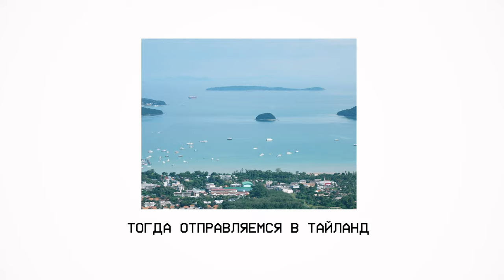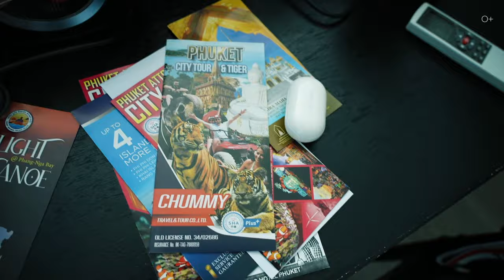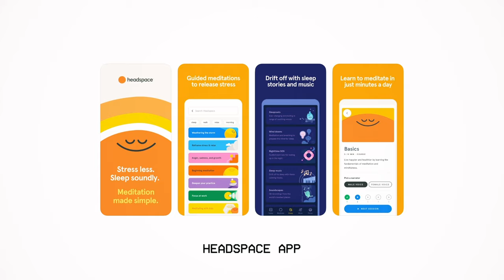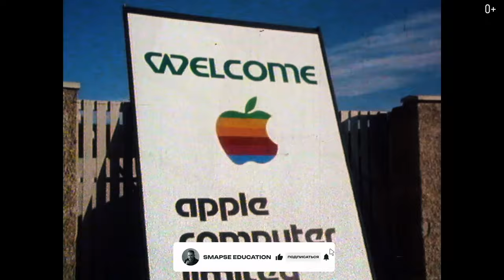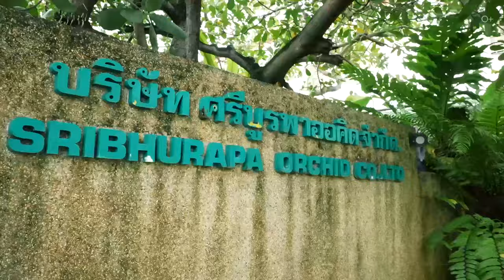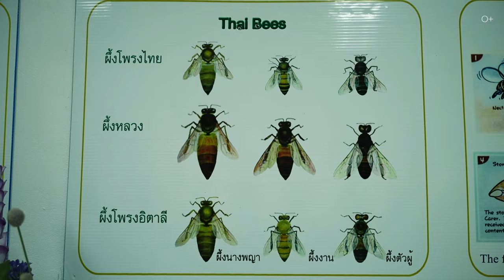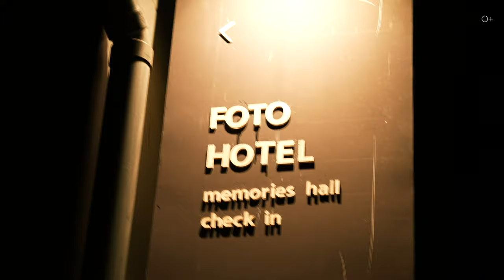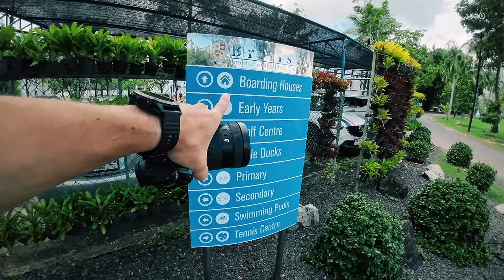ПХУКЕТ, каким ВЫ ЕГО НЕ ВИДЕЛИ! Религия, культура, пляжи и лакомства Тайланда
Добро пожаловать в захватывающий мир Пхукета, самого красочного и разнообразного острова в Тайланде! В этом выпуске я проведу вас сквозь удивительные уголки этого уникального места, расскажу о местной религии, вкуснейших угощениях и знаковых достопримечательностях. Мы посетим не только известные храмы, но также отправимся на пчелиную ферму на острове и завод по переработке кешью. Узнайте, почему Пхукет стал настолько популярным направлением для путешественников!
Подробнее смотрите в видео:
00:00 Анонс
00:38 Транспорт на Пхукете
04:24 Население острова
05:14 Мыс Промтеп и Пхукет-Сити
06:12 Статуя Большого Будды
07:23 Кто из звезд исповедует буддизм?
10:09 Буддизм в Тайланде
10:52 Ват Монгкол Нимит
11:57 Завод по переработке кешью
13:16 Пчелиная ферма
14:23 Старый город, шахты и торговцы
17:02 Отель и локация

Смотрите также 👉 Ошибки гения: как Стив Джобс был уволен из Apple на 10 лет?

А также смотрите наши последние ролики о путешествиях:

БАНГКОК: Структура города, транспорт, ХРАМЫ и ДОСТОПРИМЕЧАТЕЛЬНОСТИ | Часть 3
БАНГКОК: Тайский Чайнатаун и САМЫЕ ПРИВЛЕКАТЕЛЬНЫЕ РАЙОНЫ для туристов | Часть 2
БАНГКОК: Улицы, рынки и НЕБОСКРЕБЫ. Обзорная площадка Маханакхон | Часть 1
Путешествие по КАЛИНИНГРАДУ: Куршская коса, Высота Эфа и красоты Калининградской области |Часть 2 КАК СОЗДАВАЛИСЬ и ПОЧЕМУ СУЩЕСТВУЮТ микрогосударства? Монако, Лихтенштейн и Сан-Марино